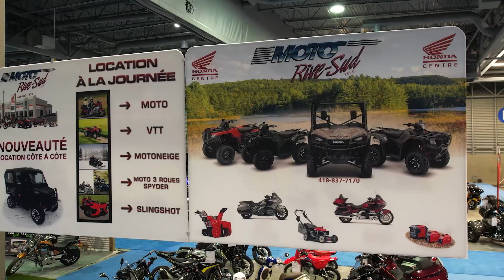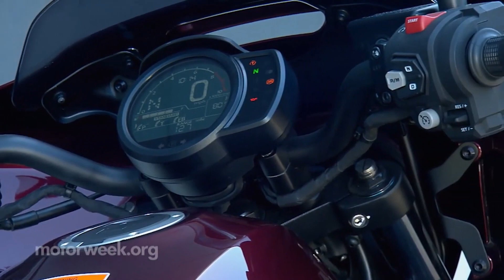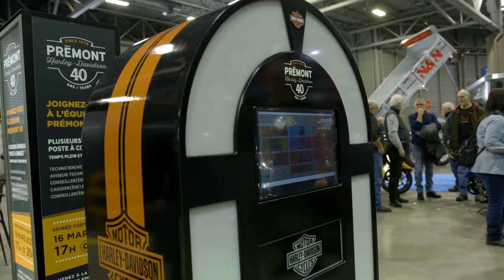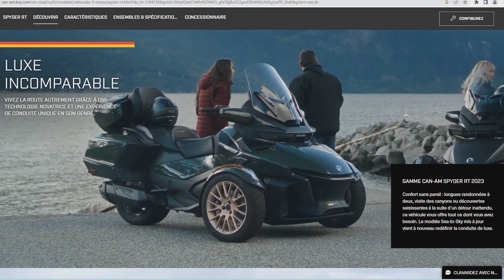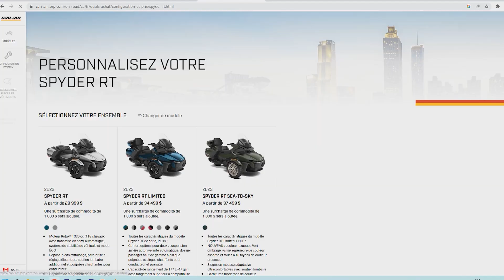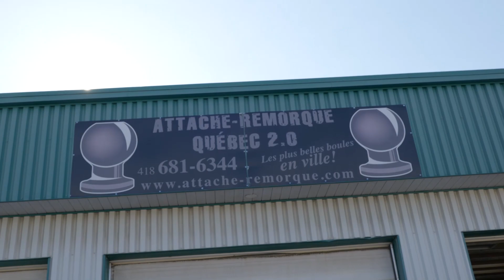Essai Honda Rebel 1100 Touring 2023 | Spyder RT édition limitée | Action moteur sport MOTO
On fait l'essai de la Honda Rebel 100 Touring 2023 avec Moto Rive-Sud et du Spyder RT édition limitée avec Adrénaline Sports Québec. Aussi, on s'entretient avec Sportvl au sujet des casques de motos, avec Laurent Prémont qui nous parle de la gamme de produits Harley Davidson et avec Steeve Lépine de Attache-Remorque Québec 2.0 concernant les remorques à moto Lugg And Roll.

La route vous appartient, surtout en moto.  Quelles sont les dernières technologies à votre disposition qui marient sécurité et mode? Action Moteur Sport (AMS), édition Moto pour en apprendre davantage sur les nouveaux modèles, les équipements, les accessoires, l'entretien et surtout obtenir l'analyse complète après un banc d'essai.

Animation: Claude Thibodeau
Chroniqueur: Michel Boily
Réalisation: Gabriel Laflamme